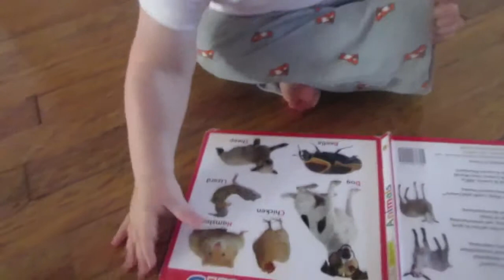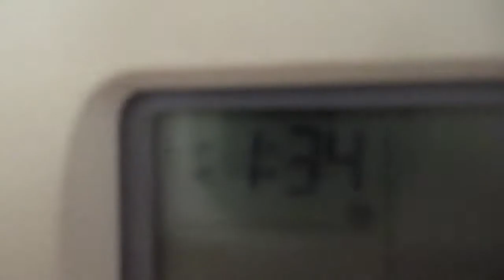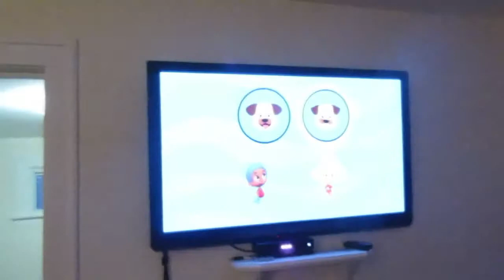There's A Bear In There! (12.21.14)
We spent the day as a family and it was really nice. :)

Ashley's Instagram: ashleyyelizabethh

We have so much fun making videos and looking back and being able to remember every day is going to be so amazing!